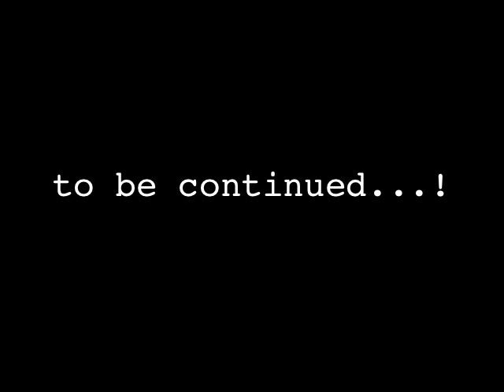ELLEN DEGNERES bathroom singing! iPhone Girls singing Carrie Underwood's Last Name...ish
And then there was the birth of the iPhone Girls. Singing Carrie Underwood's Grammy award winning song LAST NAME.

Oh what will be said of this band on their future VH1 special after their global break up in 2045..we shall see.